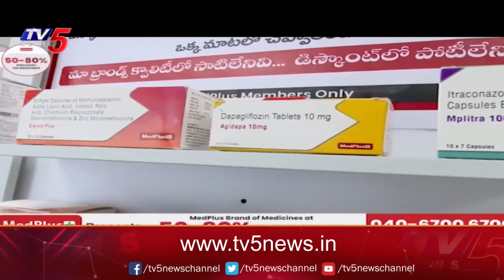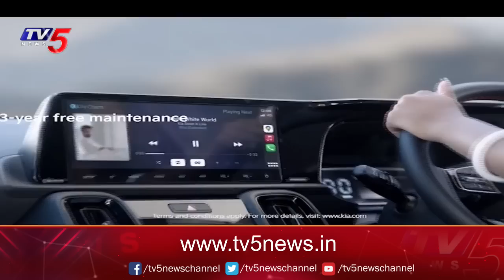Business News Analysis | Share Market Latest Updates | 29-08-2023 | TV5 Money Live